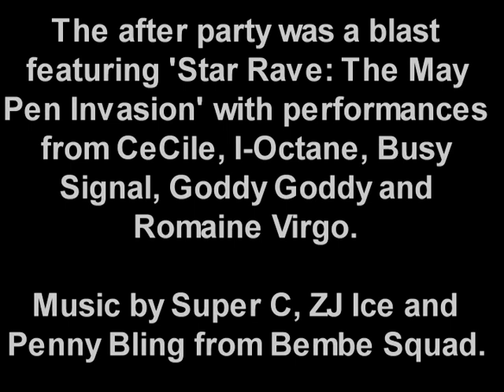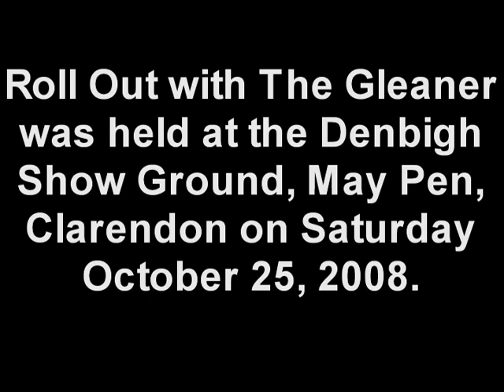The Gleaner Roll Out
Jamaica Gleaner, The Star, Youthlink, Busy Signal, Cecile, Goddy Goddy, Magnum Girls, Romaine Virgo, I-Octane